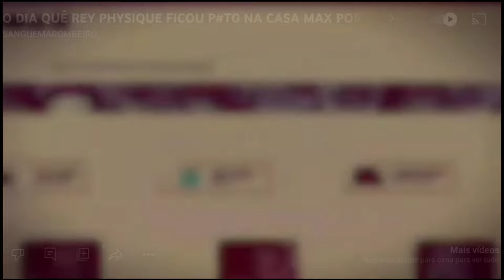TAMER RESPONDE SOBRE RAMON E CBUM VEJA!!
TEREMOS RAMON X CBUM NO BRASIL?

Tamer falando sobre o Ramon Dino e Cbum no Brasil veja o corte do podcast.